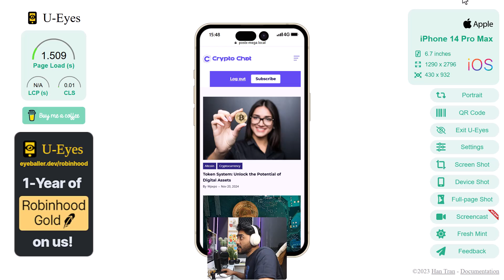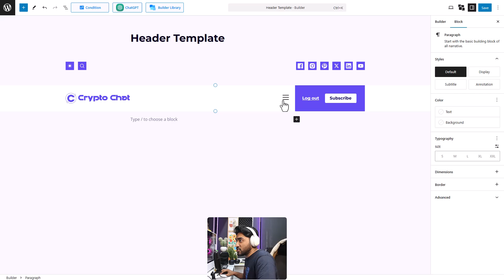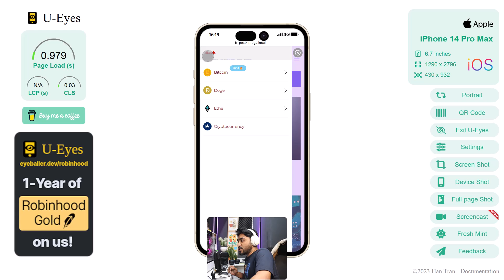How to Add Hamburger Menu in WordPress | Mobile Menu | Off Canvas Menu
Learn to add a Hamburger Menu in your WordPress Website 😎

Create a WordPress Blog with the PostX Starter Site Templates with minimal effort and maximum gain😎

➡️The Video Covers:

✅How to Enable Hamburger Menu in WordPress
✅Customizing a Hamburger Menu
✅ Capabilities of Hamburger Menu

Time Stamps
00:00 Introduction
00:20 Mega Menu
00:40 Hamburger Menu
01:22 Customizing Hamburger Menu